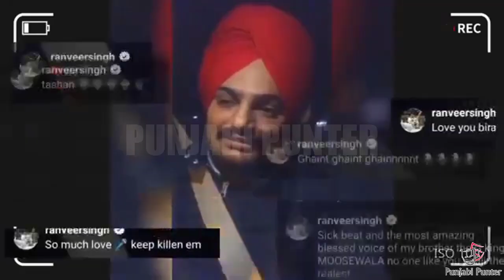Vicky Kaushal Talking First Time Talking About Old Skool Song Singer Sidhu Moose Wala And Naseeb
Vicky Kaushal Speaks About Punjabi Singer Sidhu Moose Wala And Punjabi Rapper Naseeb | Vicky Kaushal Sidhu Moose Wala Old Skool Video |